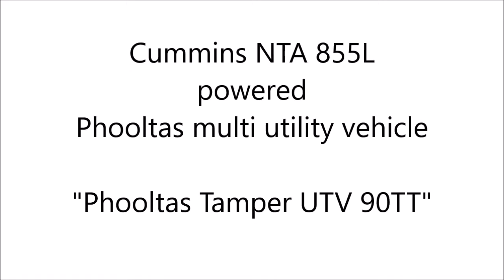NFR's Phooltas Tamper UTV 90TT captured at Tetelia, Assam | Cummins NTA 855L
Phooltas multi utility vehicle "Phooltas Tamper UTV 90TT", captured at Tetelia, Assam while it was heading towards Guwahati (Kamakhya Jn).

A multi purpose utility vehicle designed for rapid acceleration, capable of towing 3 or more loaded 8-wheeler wagons. It can be supplied with a variety of attachments, viz., fixed or mobile crane/mast erection device/jib & cradle/lifting platform/lifting mast/powered or non-powered cable drums/brushwood cutting device/clamshell bucket for drainage cleaning etc.

Specifications:
Engine: Cummins NTA 855 L, developing 400 hp @2100 rpm
Transmission: AVTEC Model CRT-5633
Length over headstock: 11900 mm
Overall Width: 3000 mm
Overall Height: 3750 mm
Wheel Base: 8000 mm
Tare Weight: 26,000 kg
Gross Weight: 40,000 kg
No. of Axles: 2 (both powered)
Wheel Diameter: 915 mm
Maximum Speed: 80 Km/hr, bidirectional
Gradeability: 3%
Crane: Hydraulic Crane fixed to the Rear end of the UTV